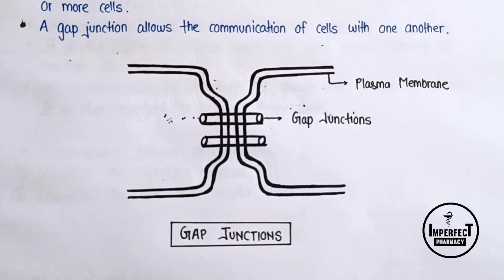Cell Junctions | Types Of Cell Junctions | Human Anatomy And Physiology | HAP | B Pharma 1st Sem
Cell Junctions | Types Of Cell Junctions | Human Anatomy And Physiology | HAP | B Pharma 1st Semester

Cellular Level Of Organisations
Transport Across Cell Membrane
Cell Junctions
- Tight Junctions
- Adherence Junctions
- Desmosomes
- Hemidesmosomes
- Gap Junctions

B Pharma First Semester
Human Anatomy And Physiology
Cell Junctions